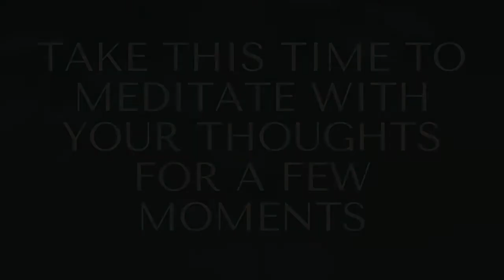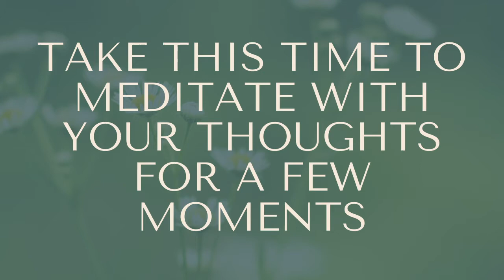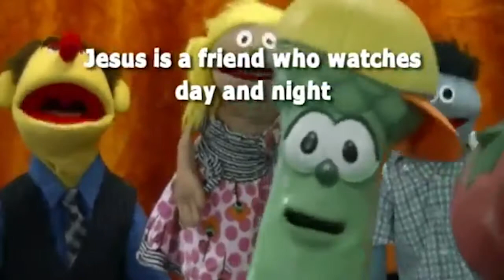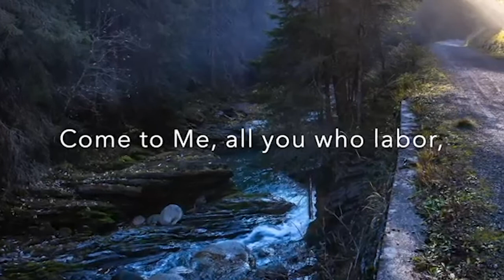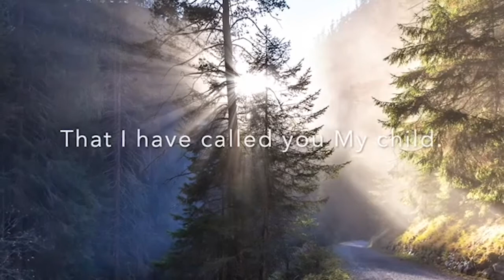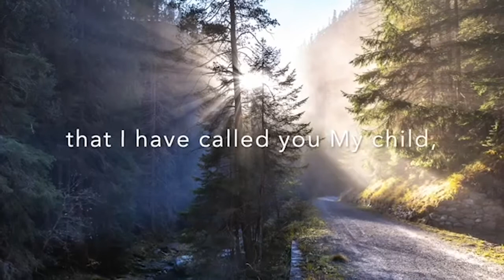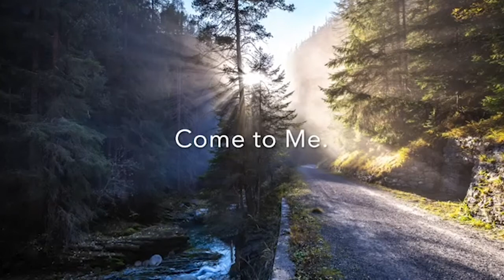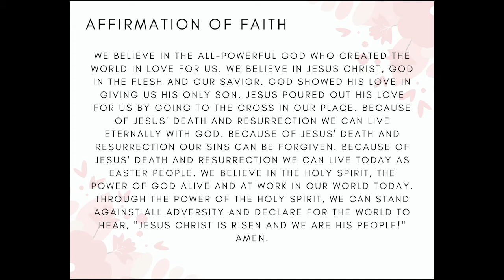July 5, 2020 - Sunday Service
Join us for this special July 5 Sunday service!

"For the Spirit God gave us does not make us timid, but gives us power, love and self-discipline." 2 Timothy 1:7